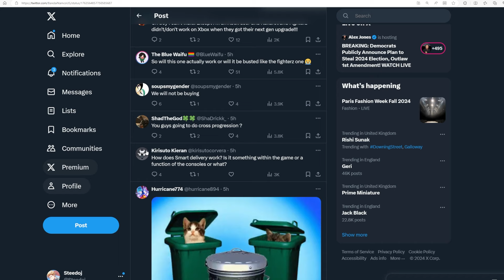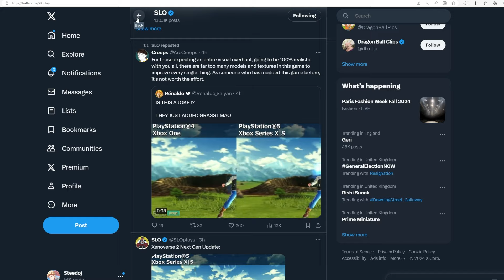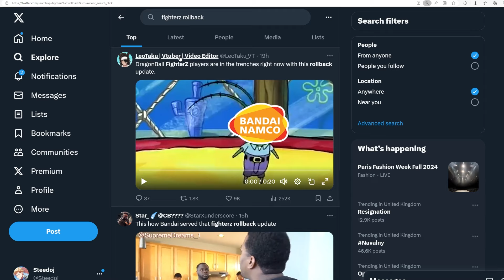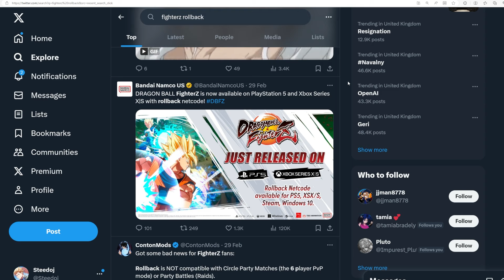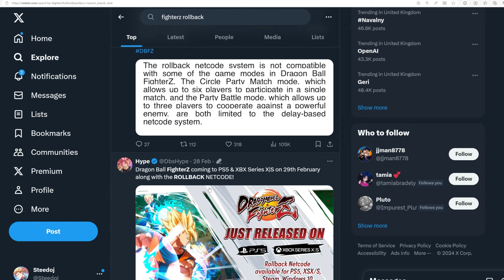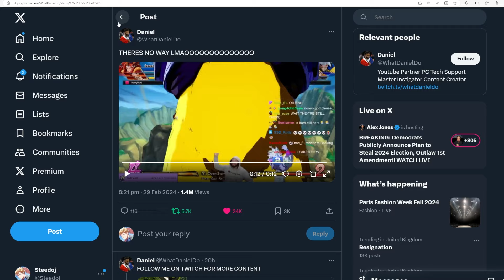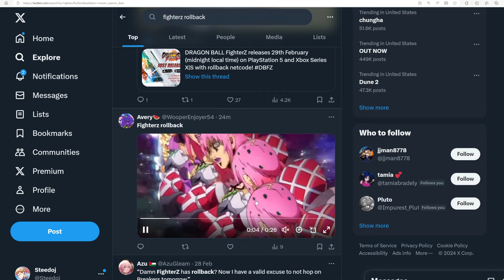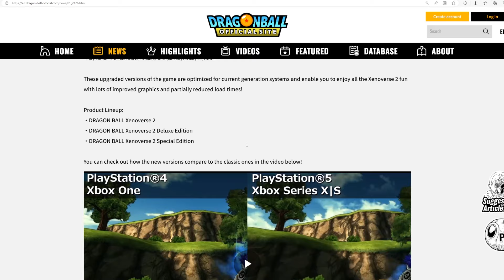Will The New Dragon Ball Xenoverse 2 Next Gen Update Be A Game Changer Or The Final Blow?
Dragon Ball Xenoverse 2 Next Gen Update Release Date

Xenoverse 2 is finally getting it's next gen update and with Xbox Series X|S version & PS5 getting a touched up graphics and a much needed shortening of loading screens making the game feel faster to go through and a hopeful fixing of many bugs, errors and other issues within the game!